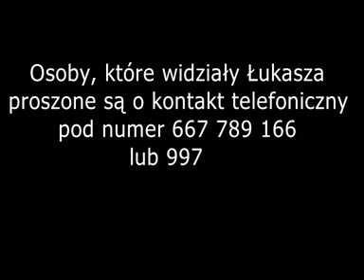Poszukiwania Łukasza Kaim dzień 2 agk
Poszukiwania Łukasza Kaim dzień II